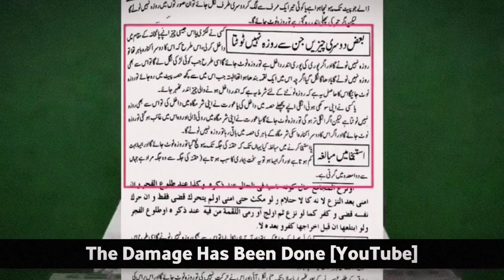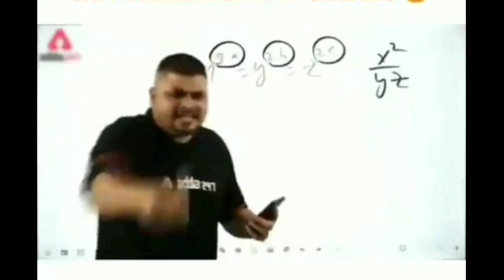😂Most Funny Video😂 By EMAM🥰 | Engineer Muhammad Ali Mirza ❤️ New Funny Video😂